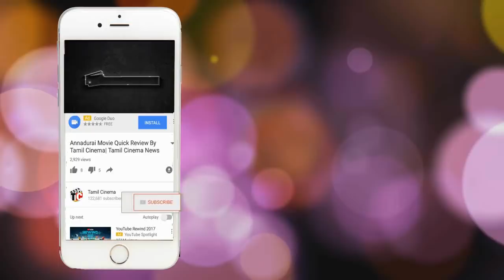பெண்களுடன் குத்தாட்டம் போட்ட இயக்குனர் பாரதிராஜா: வைரலாகும் வீடியோ| Tamil Cinema News